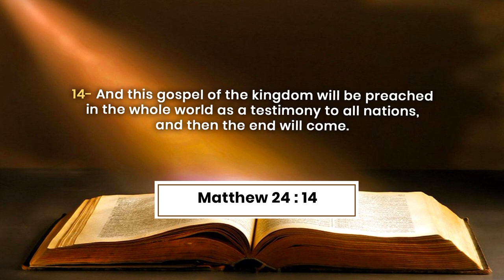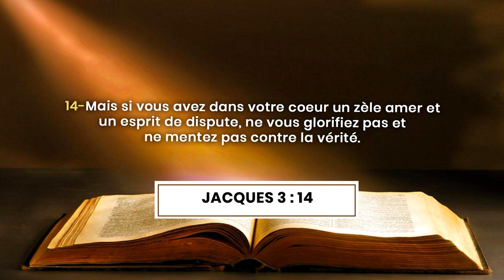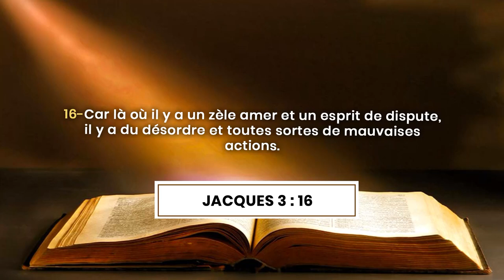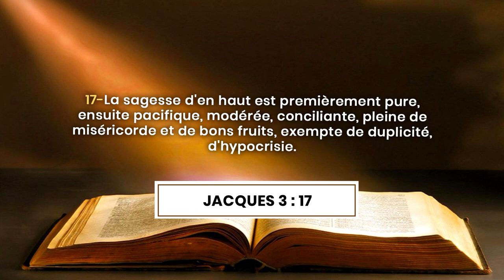L'Importance de la Prière dans l'entreprise Missionnaire - Série sur le chemin du combat spirituel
La Communauté Missionnaire Chrétienne Internationale (CMCI) en Côte d'Ivoire présente le Cours de Formation à la Direction Spirituelle avec pour thème : L'IMPORTANCE DE LA PRIERE DANS L'ENTREPRISE MISSIONNAIRE - N°5 dans la série sur le chemin du combat spirituel